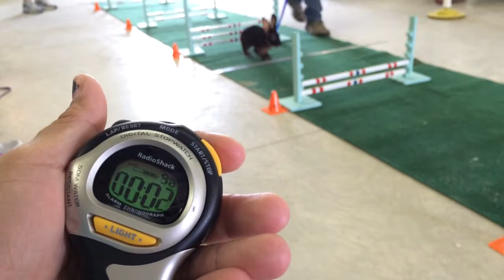Bunny races at the county fair